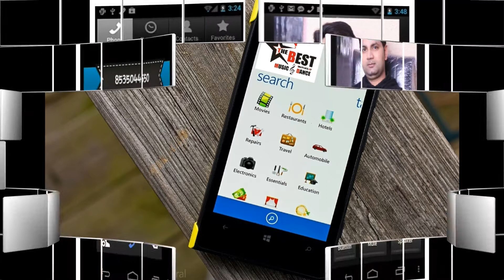Vaishnavi Mittal,The Best Muradnagar, Dance performance on Mai Tera BoyFriend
Choreographed by, Mr.Javed Aman
Original Credit ,Singers- Arijit Singh, Neha Kakkar, Meet Bros
Lyrics- Kumaar
Music Programmed By- Sourav Roy